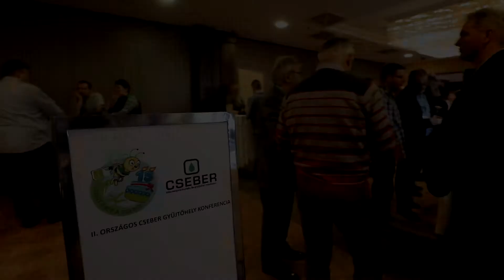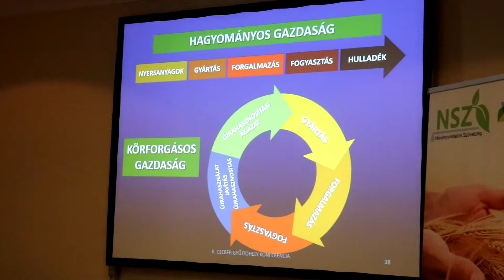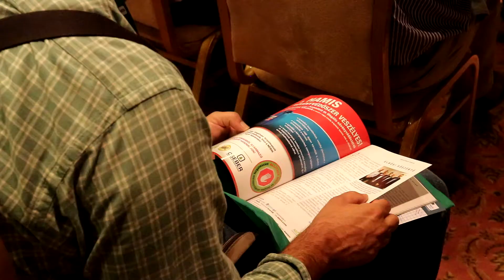15 éves a CSEBER: hírsaláta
2018. októberében egy minikonferenciával ünnepelte a 15. születésnapját a növényvédőszeres csomagolóanyagok begyűjtési rendszere, ennek kapcsán kérdeztük a jelenlévőket.

Fenyvesi Rita: 15 éves a CSEBER
Petőházi Tamás: NAK Szántóföldi Növénytermesztési és Kertészeti Osztály növényvédelmi munkacsoport következő ülése novemberben
Gyuris Kálmán: Megalakult a LOTESZ
Polgár Gábor, Vetőmag Szövetség: növényvédőszer-kivonások